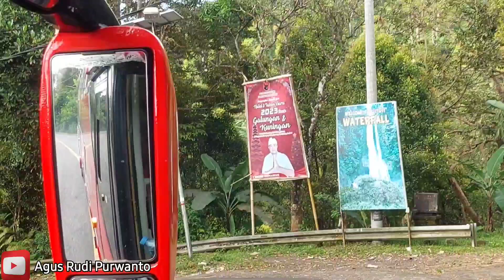Jalur Sexy Bedugul _ Singaraja Bulelelng Bali # full tikungan tanjakan keren jadi kecanduan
Vlogger : Agus Rudi Purwanto
Parah banget kerenya jalan antara Danau  Bedugul ke Singaraja  Buleleng,  tikungan,  tanjakan serta tururan yang Top namun perlu hati hati.
Melewati atas danau Bunyan nan indah serta dua jembatan panjang keren banget diantara  Bedugul Singaraja Buleleng.
Video diambil di akhir bulan mei 2023  jelang sore  hari dengan bus  Subur Jaya  dan Tour Bhaskara  Sukoharjo.